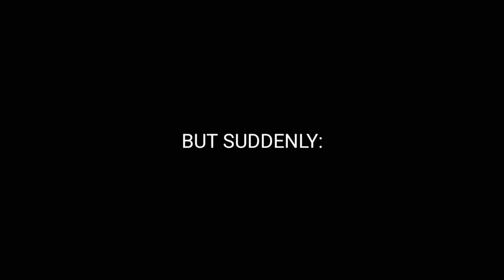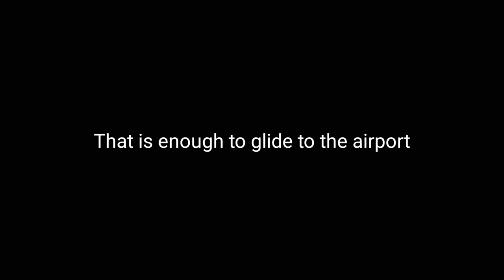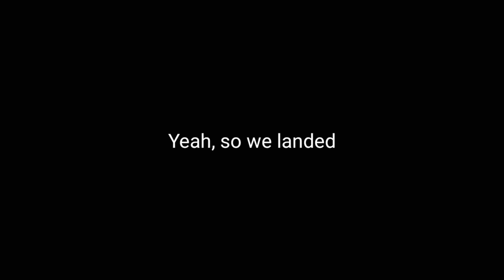What Happens When An Airplane Engine FIRES In Mid Flight?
Today's OOF Video: What Happens When An Airplane Engine FIRES In Mid Flight?

Swiss001 Flight Sim Setup:
*Yoke & Throttle
*Rudder Panels

(My store blew up XD)

PC:
15" MacBookPro Touchbar (highest specs)
Processor: 3,1 GHz Intel Core i7
Ram: 16 GB 2133 MHz LPDDR3
GPU: Intel HD Graphics 630 1536 MB + Radeon Pro 560
SSD: 1tb

©Korea001 2019